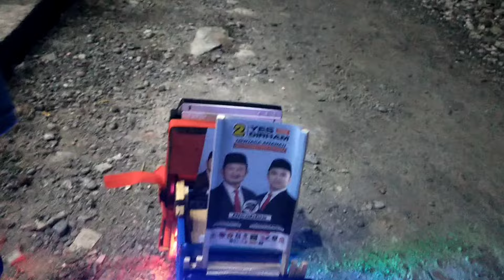Miniatur Sound karnaval Ganjel